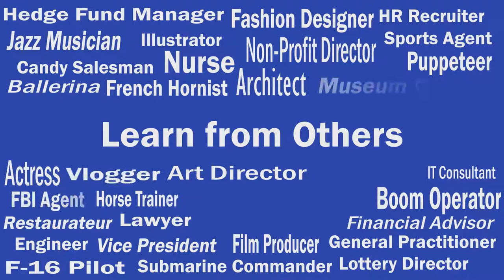Learn from Others podcast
Learn from Others is an educational/inspirational podcast whose theme is "Helping Others Succeed by Sharing Success".   Its goal is to educate the next generation by sharing career experiences of successful professionals by asking four questions; “What did you want to be when you grew up?” to “What do you do today?” to “What would you do differently?” to “What advice would you give our audience who may want to pursue a similar career path?”  It is a way to recognize hard work, perseverance and to provide a forum for the listeners to learn from others' experiences.

Interviews will span from a Jazz Musician to an F-16 Pilot to a Lawyer to a Ballerina.  All job sectors will be explored with specialist joining us a guests periodically.

For more information or if you know of anyone else who has a cool job or career journey, contact Greg Stanley directly.